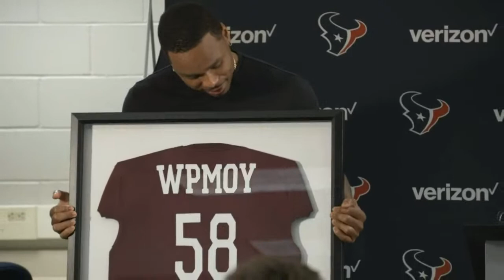Christian Kirksey, Desmond King II + Ogbo Okoronkwo meet with the media | Texans Press Conference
Houston Texans Christian Kirksey, Desmond King II and Ogbo Okoronkwo meet with the media after practice.